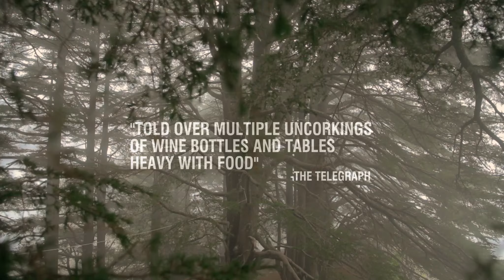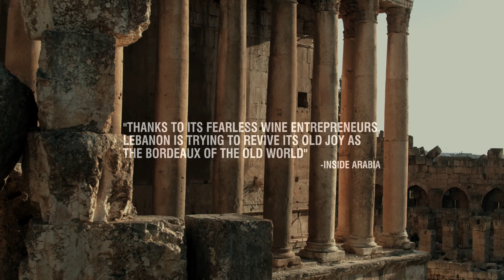Wine and War | Trailer | Available Now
The untold story of wine in the Middle East: Wine and War is available now on Video on Demand.

Weaved into Lebanon’s ancient history is a rich tale of wine-making, resilience, and entrepreneurial spirit. Unravelling the story of the world’s fist wine merchants, Wine and War is a complex testament to the Lebanese people’s courage in the face of adversity, and a deep dive into the history of a nation which has bred masters of crisis management; a skill personified by the winemakers who for thousands of years have gone about their work in war, famine, occupation and the constant hum of political instability.

Wine and War, LLC – Ref. 8097